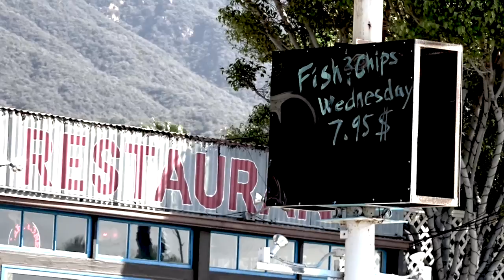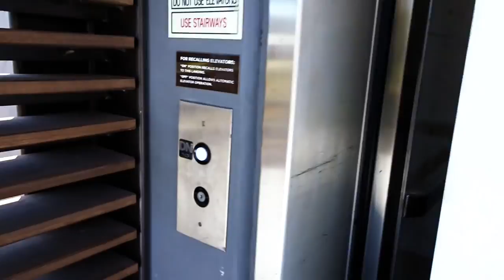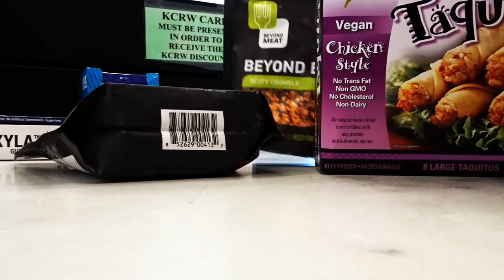WHEELS AND WAVES MALIBU CAR SHOW BEGINS!! FIREBALL MALIBU VLOG 312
WHEELS AND WAVES MALIBU CAR SHOW BEGINS!! FIREBALL MALIBU VLOG 312! What's going on in the Fireball World? Everything... including a NEW CAR SHOW Announcement. Gonna be awesome. SHARE Today's Vlog!

WHEELSANDWAVES MALIBU CAR SHOW BEGINS!! FIREBALLMALIBUVLOG 312

 BOOKS!
Fireball Tim COLORING Books on AMAZON here!